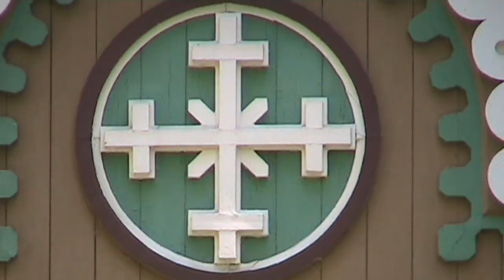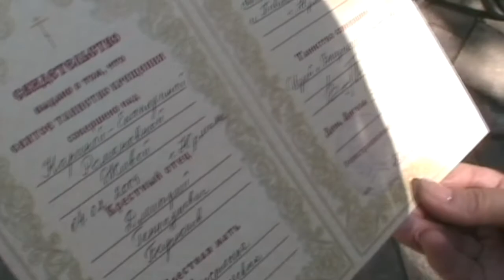Каринины Кристины 30 Мая 2009 года.wmv